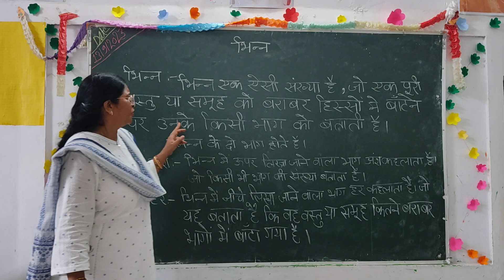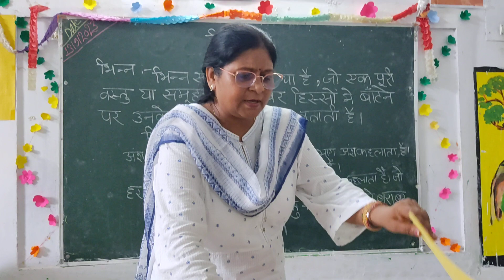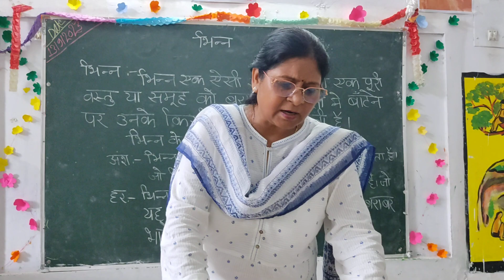भिन्न की परिभाषा / Definition of fraction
Definition of Fraction , What is denominator and neumrater

bhinn kise kahte hai bhinn kaise likhte  bhiin ki paribhasha ansh har kise kahte hai